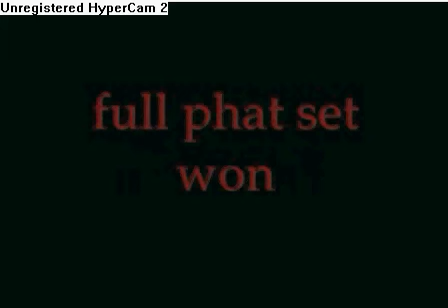Runescape Winning Stakes Worth 1.5 billion